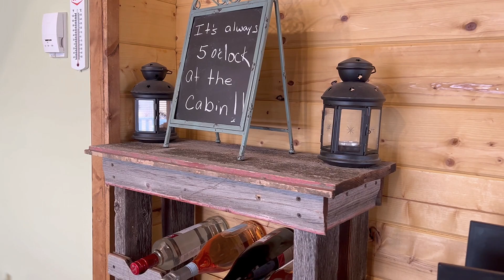Escape to Serenity: Charming Home on 5 Acres with River Views & Golf Course Access!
Experience the ultimate escape from city life and embrace the serene beauty of country living at this stunning property nestled in the picturesque river valley along the Little Smoky River. This charming home welcomes you with an inviting open-concept floor plan, where the spacious kitchen area seamlessly flows into the dining and living areas.
The kitchen is a chef's delight, offering plenty of cabinet and counter space, a large kitchen island with an eat-up bar, and a convenient pantry. Cozy up beside the wood-burning stove during winter months, enjoying its warmth and ambiance. The primary bedroom along with a stylish 3-piece bathroom featuring a clawfoot tub and a laundry room for added convenience complete the main area. Upstairs there are two additional guest bedrooms. All outbuildings on the property are well maintained, providing ample storage options, including a larger shop ideal for storing your golf cart or ATV, a bunkhouse for additional guests, and two sheds for all your storage needs. Step outside and unwind on the wraparound, two-tiered deck—an ideal spot for outdoor entertaining and cooking amidst the tranquil surroundings. Situated on a sprawling 5-acre lot surrounded by mature trees and beautifully landscaped fairways, this property truly embodies tranquility and natural beauty. Golf enthusiasts will delight in the proximity to the golf course, just a short walk away. This par 32, 9-hole gem features impeccably landscaped fairways, challenging bunkers, and a clubhouse for social gatherings. Don't miss the chance to make this your new home. Schedule a viewing today and discover the unparalleled charm and peaceful lifestyle that awaits in this countryside oasis!

MLS# A2119464
Presented by Walker Côté
REALTOR®
SUTTON GROUP GRANDE PRAIRIE PROFESSIONALS